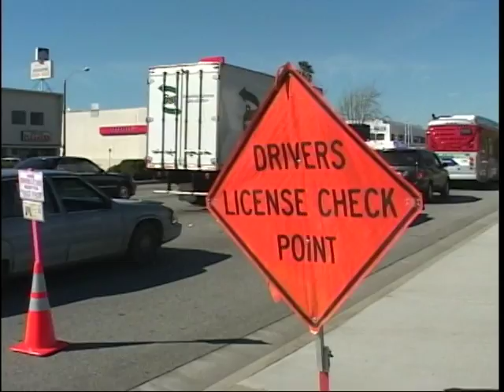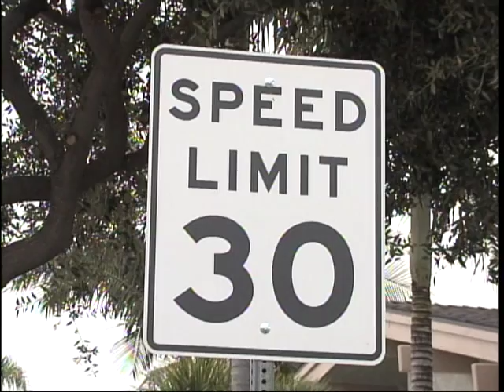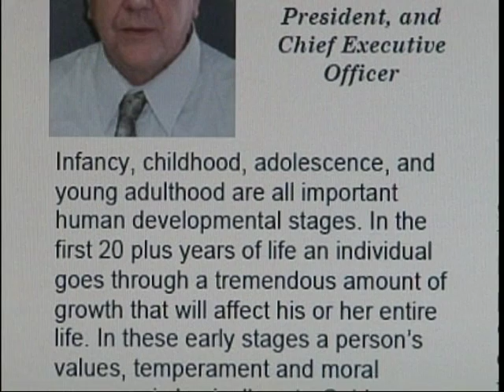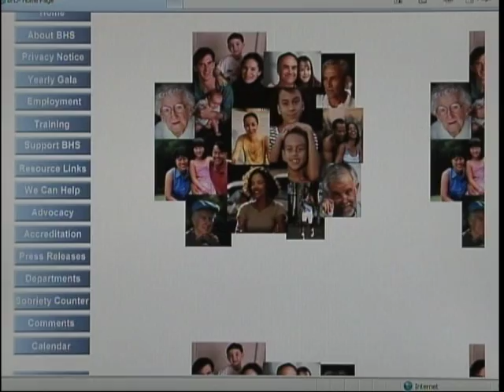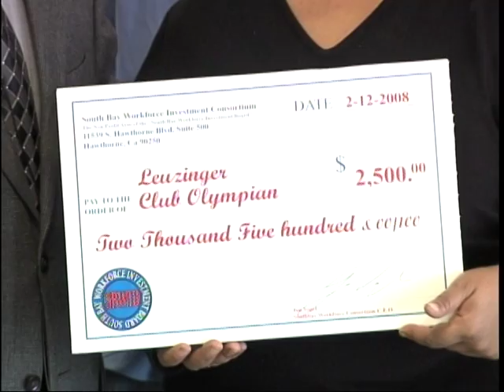Hawthorne City News 3/7/08